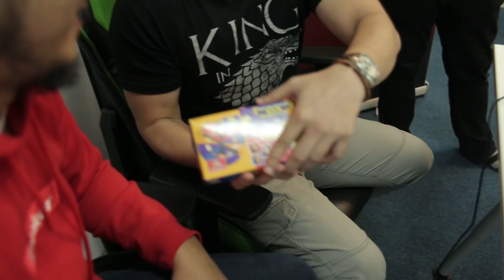Rise Of Underdog & Perisa Makanan "Dog"? - Thinkeradamus 3rd/4th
Thinkeradamus World Cup 2018 memaparkan perlawanan yang diadakan oleh Staff-Staff Thinker Studios sendiri. Mereka akan berlawan sesama sendiri untuk membuat 'prediction' tentang perlawanan yang berlangsung hari ini.

3rd/4th Fixture:
England vs Belgium

Episod Ini dibawakan khas oleh:

GamesBond (Instagram: @gb_gamesbond)

LG Monitor
Lights On. Gear Up.
32” QHD Gaming Monitor with G-SYNC™
LG 32GK850G